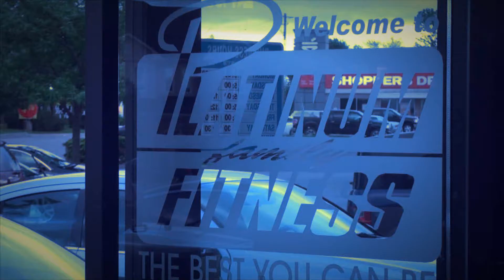Pain & Gain Teaser Trailer (Platinum Edition) ROUGHT CUT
Platinum Family Fitness Whitby Teaser Trailer Rought Cut